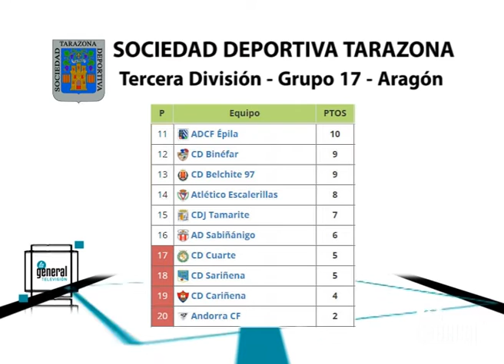El Illueca arranca un empate en Tarazona en el minuto 90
Desolación y autocrítica en el vestuario por el déficit de puntos que arrastra el equipo. El próximo partido será contra el Teruel.